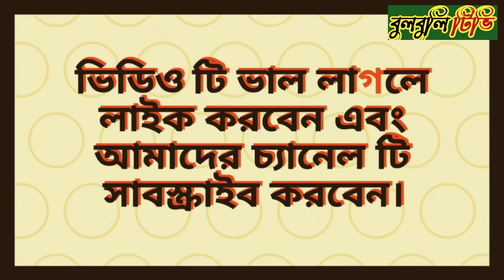এই সেই পাঁচটি ভাইরাল মাসয়ালা, মুফতী শাহ মোঃ নাঈম নূর।খতীব হাজী মোঃআলী কমপ্লেক্স জামে মসজিদ গাজিপুর।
মিকাইল খাঁন

বুলবুলি টিভি

মুফতী শাহ্ মোহাম্মদ নাঈম নূর।